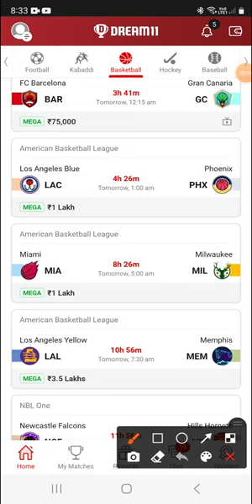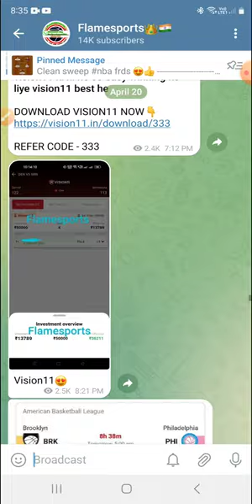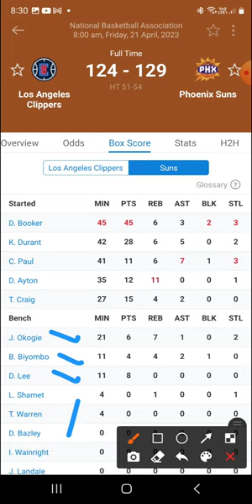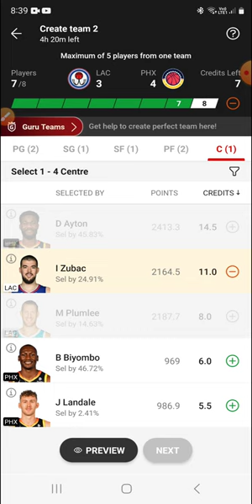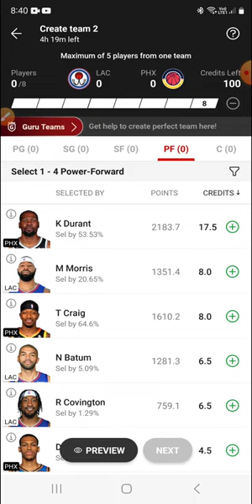LAC VS PHX | LAC VS PHX DREAM11 | LAC VS PHX DREAM11 TEAM PREDICTION | American basketball league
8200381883 whatsapp for channel link